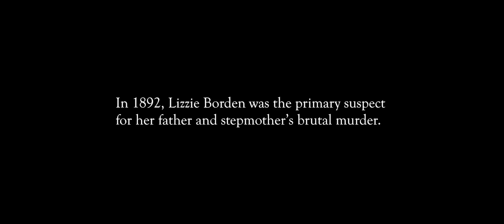LIZZIE - The Musical (music video)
America’s favorite axe-wielding double-murderess comes to the Ray of Light Theatre for a rocking Bay Area premiere.

LIZZIE imagines the story behind the legend with a cast of four women and a driving rock score, melding this infamous 19th century story with a modern-day twist.

September 25th - October 17th at The Victoria Theatre. Info